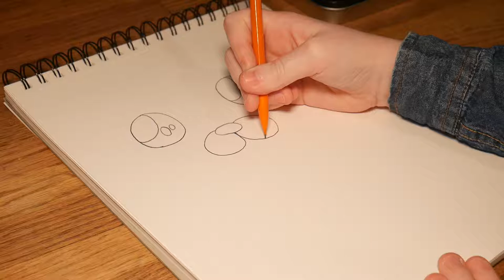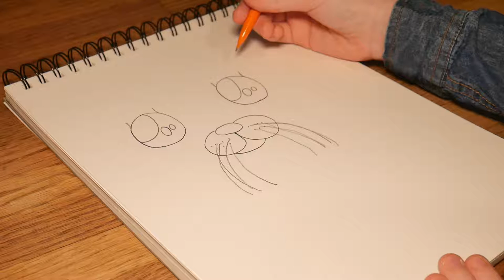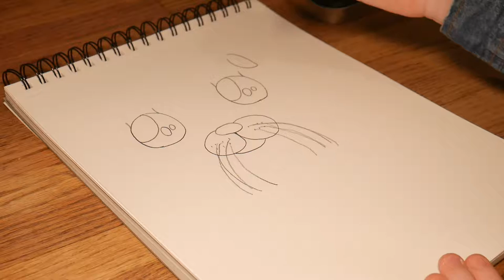How To Draw A Cute Cat!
This is my first ever drawing tutorial!!! For this I did a video of me drawing an extremely cute kitten!